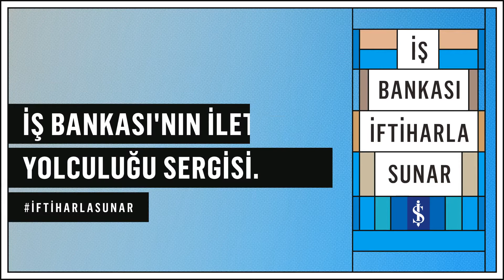İş Bankası İftiharla Sunar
Bugün, ciddi bir karınca ve hoplayıp zıplayan bir fil görmenin tam zamanı.